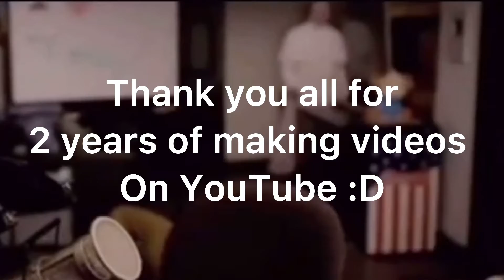How did I go from this, to this? {2 year special!!!🤍}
I can’t believe it’s been two years since I’ve posted my first video on YouTube holy moly!

Go check out The Gang🤍

Apps used: Gacha club, Capcut
Time taken: less than a day